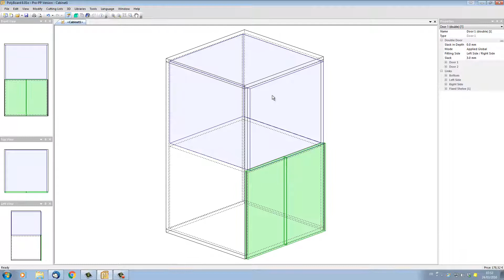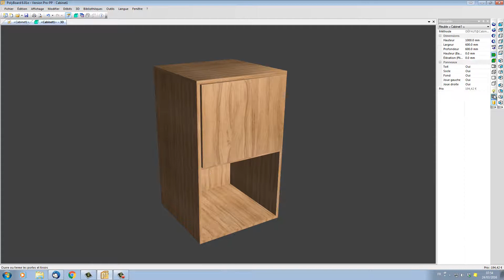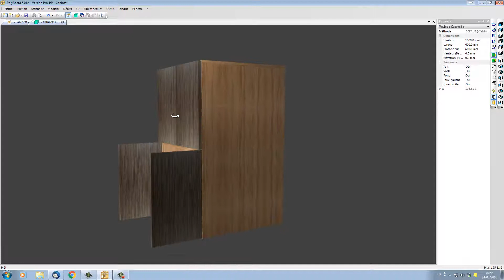Panneaux facade fixes dans Polyboard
Comment créer un meuble avec un panneau fixe en façade en utilisant l’élément double fond.

Cette vidéo permet également de vous montrer l’utilisation de plusieurs fonctionnalités, comme l’utilisation de la liaison rainure ou la découpe en surface pour ajuster le positionnement et l’aspect du panneau fixe.